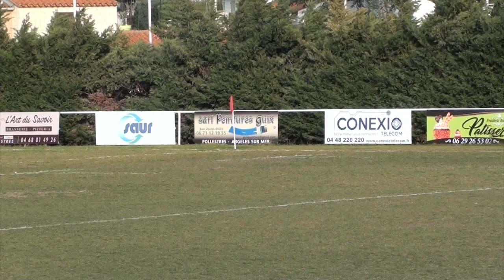U19 POLLESTRES 090219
Cette vidéo traite de U19 POLLESTRES 090219